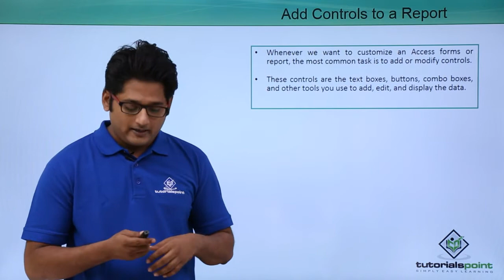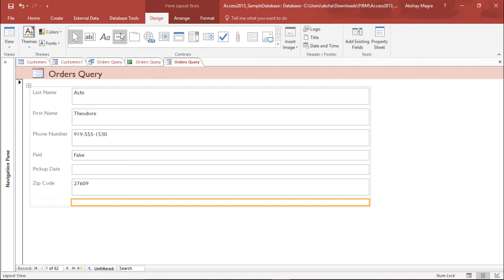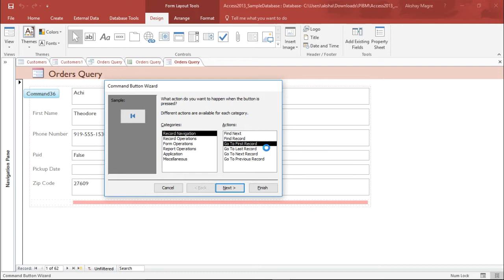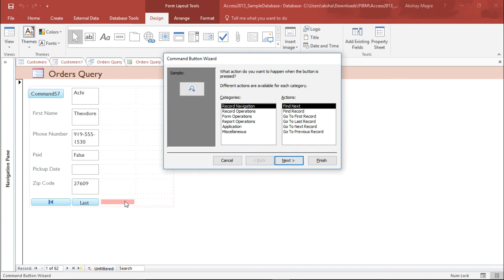MS Access 2016 - Add Controls to Report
Lecture By: Mr. Akshay Magre, Tutorials Point India Private Limited.
SHOW MORE